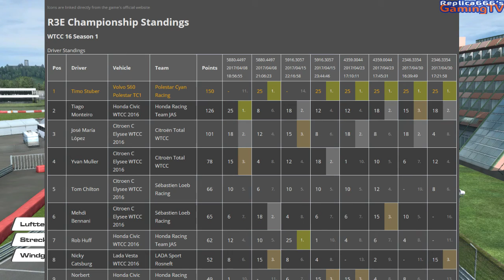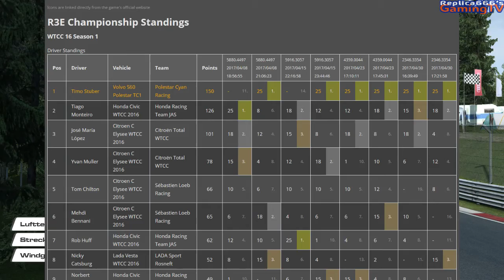[9] Let's Race WTCC'16 | Saison 1 | Lauf 1 | Nürgburg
Saisonstation 5 von 11: Nürburg, Deutschland
Wir fahren die WTCC des Jahres 2016 und fahren für das Team von Volvo Polestar, welches 2016 sein Comeback in der WTCC feierte.